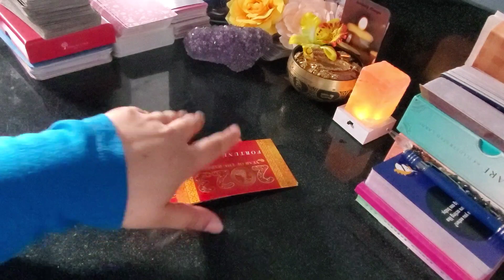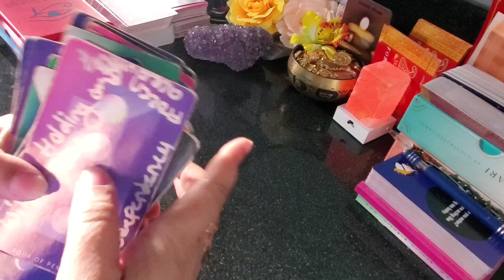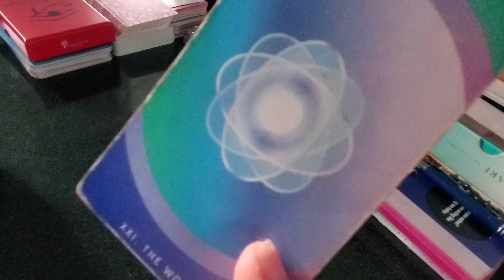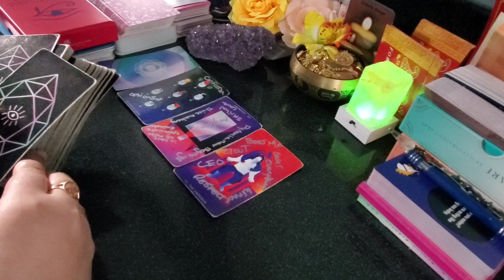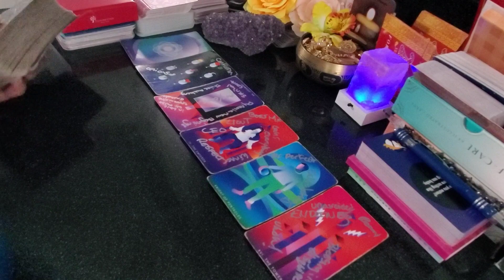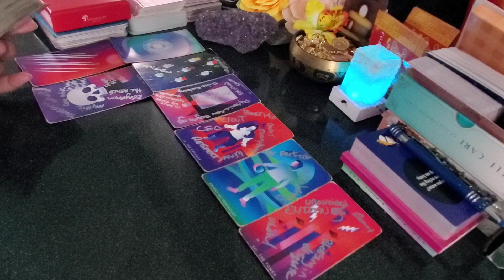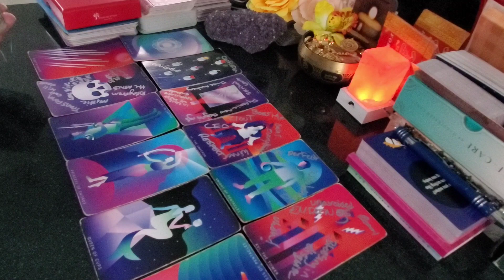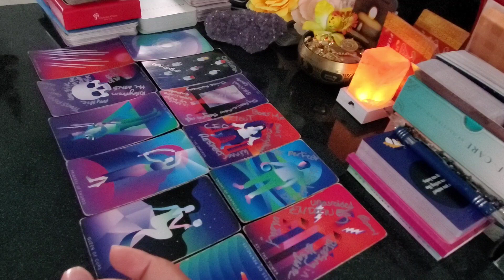Gemini ♊ They're Jealous That U Blew Up Overnight | Now They're Plotting To Steal From You Somehow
Holistic Products Curated By Samantha Davis:

Changing The Future Outcome:
EARN RESIDUAL INCOME FROM THE COMFORT OF YOUR OWN HOME!👇

M Y P R A Y E R B O X: